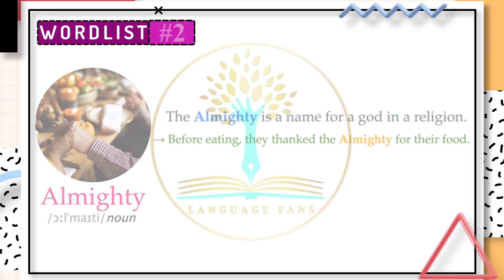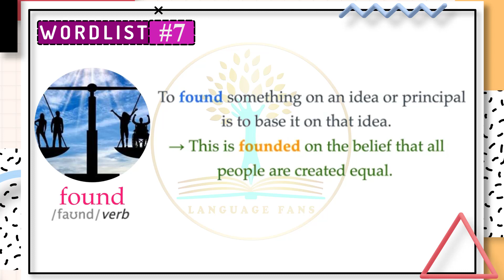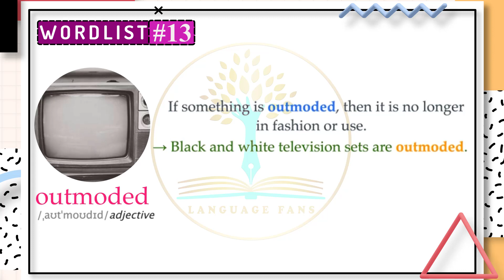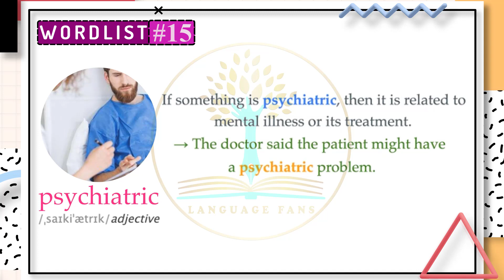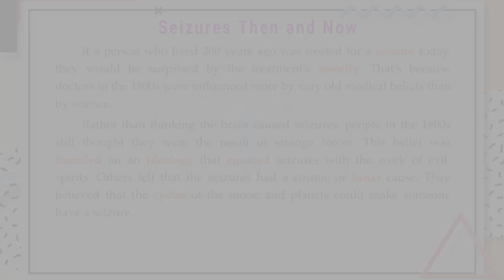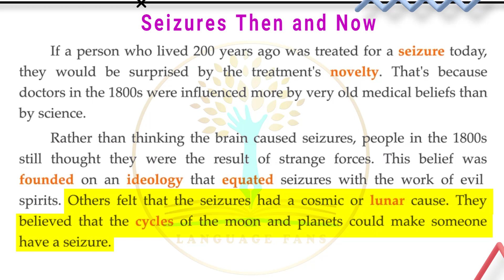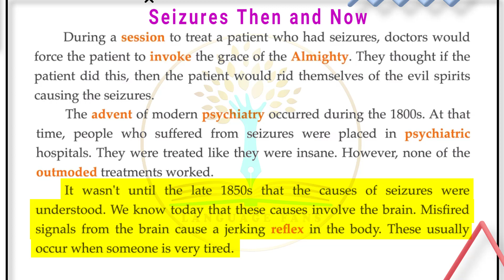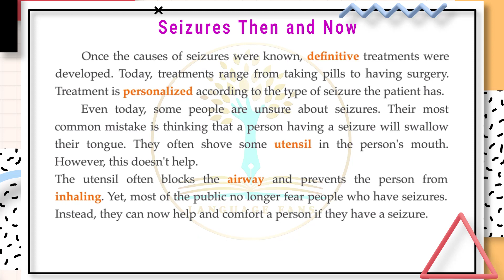کتاب چهارم چهار هزار لغت ضروری زبان انگلیسی ویرایش دوم | درس بیست و هفتم